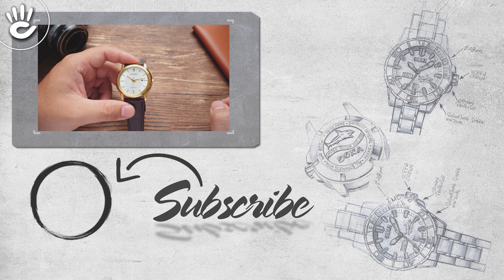Chiếc đồng hồ Citizen năng lượng mặt trời mạ vàng sang trọng, liệu có đáng mua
Đồng hồ Citizen AW1212-10A  trang bị bộ máy Eco-Drive năng lượng ánh sáng, sang rọng và thời thượng với phần vỏ mạ vàng, phong cách thiết kế tối giản đi kèm với khả năng chống nước 5ATM.
Đồng hồ Citizen AW1212-10A là một mẫu đồng hồ nam có vỏ được mạ vàng sang trọng đi kèm với bộ dây da màu nâu chính hãng đem lại được sự thanh lịch cho người dùng. Đồng hồ Citizen AW1212-10A sử dụng bộ máy Eco-Drive thân thiện với môi trường, giá chỉ tầm 5 triệu đồng.

00:00 Đồ𝐧𝐠 𝐡ồ 𝐂𝐢𝐭𝐢𝐳𝐞𝐧 𝐀𝐖𝟏𝟐𝟏𝟐-𝟏𝟎𝐀 𝐜ó 𝐠ì đặ𝐜 𝐛𝐢ệ𝐭?

Cũng giống như đồng hồ Automatic thì đồng hồ Eco-Drive cũng không chạy bằng pin, thay vào đó chiếc đồng hồ này chạy bằng năng lượng ánh sáng từ bất kỳ nguồn ánh sáng nào. Với khả năng này chiếc đồng hồ Citizen AW1212-10A là sự lựa chọn thích hợp cho người dùng yêu thích và mong muốn bảo vệ môi trường.

01:15 Đồ𝐧𝐠 𝐡ồ 𝐂𝐢𝐭𝐢𝐳𝐞𝐧 𝐀𝐖𝟏𝟐𝟏𝟐-𝟏𝟎𝐀 𝐩𝐡𝐨𝐧𝐠 𝐜á𝐜𝐡 𝐭ố𝐢 𝐠𝐢ả𝐧

- Đồng hồ Citizen AW1212-10A có đường kính mặt số 42mm và bề dày mặt số là 9mm, như vậy mẫu đồng hồ Citizen này tương đối vừa phải đem đến cảm giác ôm sát tay khi mang.

- Thiết kế tổng thể mang đậm hơi hướng cổ điển làm tăng khả năng phối đồ và đeo trong nhiều dịp khác nhau nhưng vẫn đem lại được sự sang trọng cho người dùng.

02:13 Đồ𝐧𝐠 𝐡ồ 𝐂𝐢𝐭𝐢𝐳𝐞𝐧 𝐀𝐖𝟏𝟐𝟏𝟐-𝟏𝟎𝐀 đượ𝐜 𝐜𝐡ế 𝐭á𝐜 𝐭ừ 𝐯ậ𝐭 𝐥𝐢ệ𝐮 𝐠ì?

- Với phần vỏ được làm từ kim loại chống gỉ được mạ thêm một lớp vàng lấp lánh tăng sự sang trọng và thu hút được ánh nhìn của những người xung quanh.

- Mặt đồng hồ Citizen Eco-Drive này được trang bị một tấm kính Mineral Crystal trong suốt và dễ nhìn, ưu điểm của tấm kính cứng là có thể chịu lực tốt trước những tác hại từ bên ngoài, bảo vệ tốt cho bộ máy bên trong.

- Đồng hồ dây da luôn là sự lựa chọn hoàn hảo cho người thích sự thanh lịch nhưng không quá đứng tuổi, phần dây da ôm luôn đem lại cảm giác ôm sát tay không bị lỏng lẽo như dây kim loại.

03:00 𝐂𝐡𝐢 𝐭𝐢ế𝐭 𝐦ặ𝐭 𝐬ố

- Mặt đồng hồ tinh tế bởi sự kết hợp giữa tone màu bạc của mặt số với màu vàng của kim và các cọc số mang đến sự sang trọng.

- Phần độc đáo ở mặt số là sự kết hợp giữa hiệu ứng chảy chia ở phía bên ngoài và các sọc kẻ dọc nằm ở phía bên trong đem đến một chiều sâu cho mặt đồng hồ giúp dễ dàng quan sát.

04:07 Đồ𝐧𝐠 𝐡ồ 𝐂𝐢𝐭𝐢𝐳𝐞𝐧 𝐀𝐖𝟏𝟐𝟏𝟐-𝟏𝟎𝐀 𝐬ử 𝐝ụ𝐧𝐠 𝐛ộ 𝐦á𝐲 𝐄𝐜𝐨-𝐃𝐫𝐢𝐯𝐞

Như đã nói ở trên thì chiếc đồng hồ Citizen này sử dụng một bộ máy Eco-Drive chạy bằng năng lượng ánh sáng. Eco-Drive là công nghệ mang tính đột phá và được độc quyền của hãng đồng hồ Citizen.

𝐂á𝐜 𝐭í𝐧𝐡 𝐧ă𝐧𝐠 𝐜ủ𝐚 đồ𝐧𝐠 𝐡ồ 𝐂𝐢𝐭𝐢𝐳𝐞𝐧 𝐀𝐖𝟏𝟐𝟏𝟐-𝟏𝟎𝐀

- Đồng hồ Citizen AW1212-10A ngoài được trang bị một ô lịch ngày ở góc 3 giờ cung cấp thêm thông tin cho người dùng ra thì khả năng chống nước 5ATM của nó là tính năng nổi trội nhất.

- Với khả năng chống nước 5ATM không phải quá cao như các đồng hồ chuyên dụng khác nhưng với chỉ số này thì người dùng có thể thoải mái sử dụng trong các sinh hoạt thường ngày như đi tắm, rửa mặt hay đi dưới mưa lớn.

𝐍𝐡ậ𝐧 𝐱é𝐭 𝐯ề đồ𝐧𝐠 𝐡ồ 𝐂𝐢𝐭𝐢𝐳𝐞𝐧 𝐀𝐖𝟏𝟐𝟏𝟐-𝟏𝟎𝐀

Có mức giá tầm 5 triệu ngoài sở hữu được một chiếc đồng hồ chính hãng với phong cách đơn giản, sang trọng mang đến đầy đủ các tính năng ra thì người dùng cũng đang góp một phần sức lực vào việc bảo vệ môi trường, vấn đề đang được quan tâm nhất hiện nay.
Thiết bị: Nhật Nguyễn Camera - Đại lý chính thức của MagMod tại Việt Nam
♪ Để theo dõi thêm nhiều Video hấp dẫn và mới tại Shop Đồng Hồ Hải Triều các bạn vui lòng nhấn vào đây để theo dõi nhé:

♪ Hotline tư vấn bán hàng: 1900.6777
Source Music:
 - - -  CREDIT  - - -
Script:
Editor: minhbui
MC: Hải
Camera operator: Minhbui